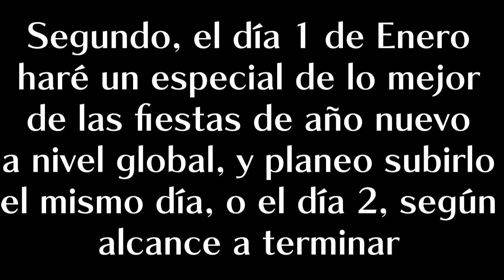Nos vemos en ENERO 2020